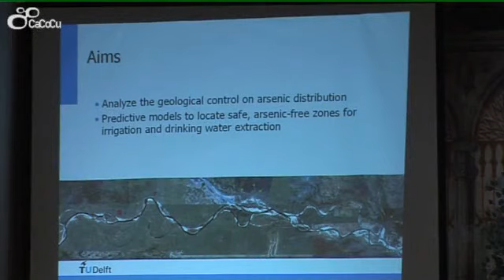Marinus Donselaar. "Aguas subterráneas envenenadas"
- El geólogo holandés Marinus Donselaar ofreció una conferencia sobre el agua potable mundial: reservas, amenazas y futuro.